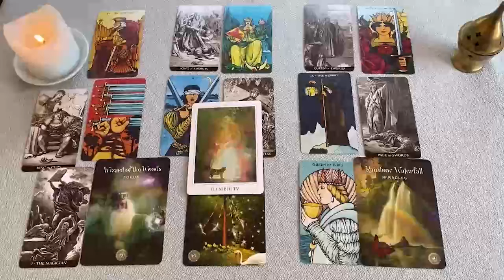ESCORPIO ENCUENTRAN SIN VIDA A ESTA PERSONA‼️ TE AMA A MORIR 😍 HOROSCOPO ESCORPIO AMOR AGOSTO 2024